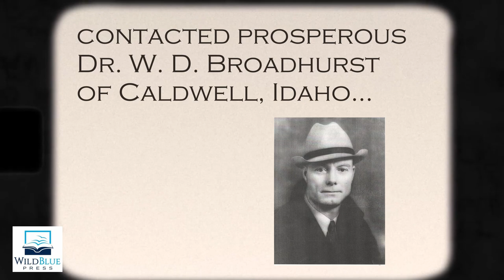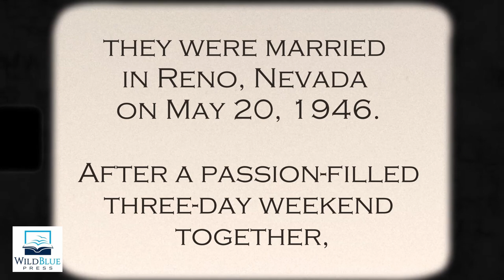(True Crime Book Trailer) 'Til Death Do Us...' by Patrick Gallagher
True crime book trailer for 'Til Death Do Us...' by Patrick Gallagher.

In August 1945, Gladys Lincoln of Sacramento contacted prosperous Dr. W. D. Broadhurst of Caldwell, Idaho, and rekindled a romance from twenty years earlier. After many passionate letter exchanges and several sexually-charged meetings, they were married in Reno, Nevada on May 20, 1946. After a passion-filled three-day weekend together, the doctor returned to his home in Idaho, and Gladys returned to Sacramento … and to her husband, Leslie Lincoln! But Gladys was much more than a bigamist.

Gladys needed something even she didn’t understand. She married her first husband when she was 20, and her second husband only 14 months later. The second marriage lasted only two years, the third less than 16 months. Leslie Lincoln was her fifth, and Dr. Broadhurst became her sixth. But what desperate need drove her to go from marriage to marriage?

Then what dark mindset moved her and her young cowboy chauffeur to commit murder? Find out in ‘TIL DEATH DO US…’ the gripping new true crime from WildBlue Press author Patrick Gallagher, whose grandfather was Gladys’ lead defense attorney during her sensational trial.